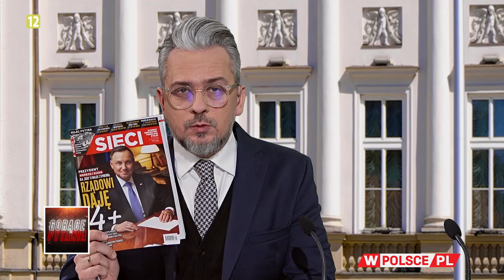JAK ANDRZEJ DUDA OCENIA PREZYDENTURĘ TRUMPA?